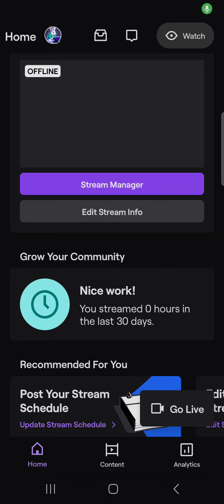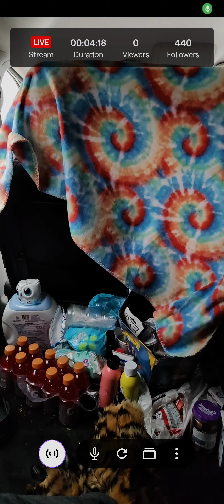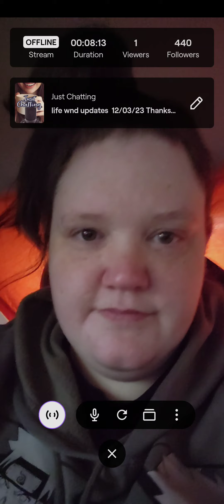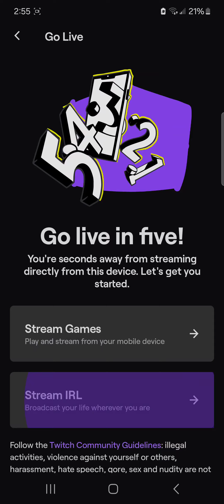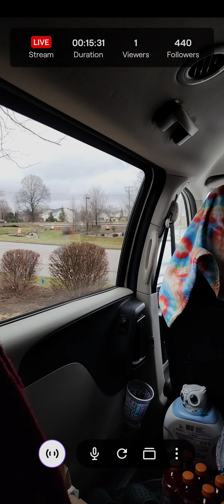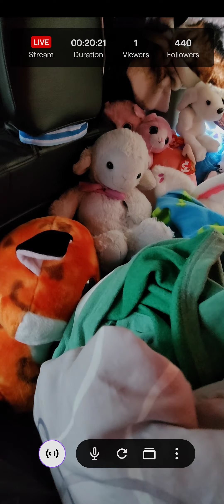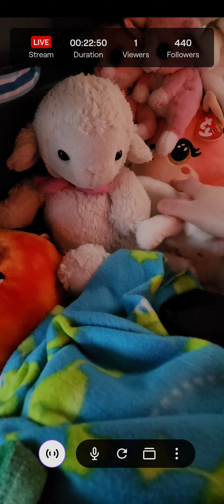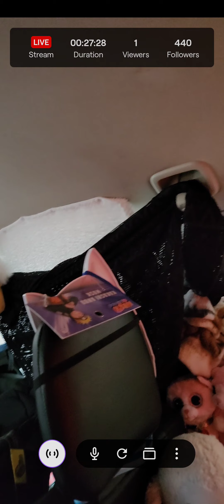life and big updates from pass to new 12/03/23